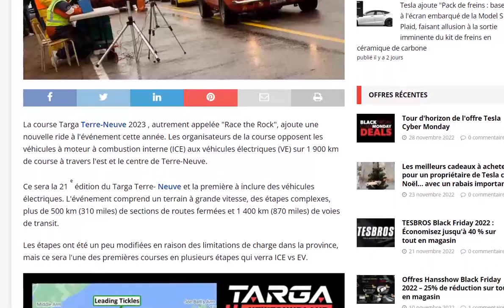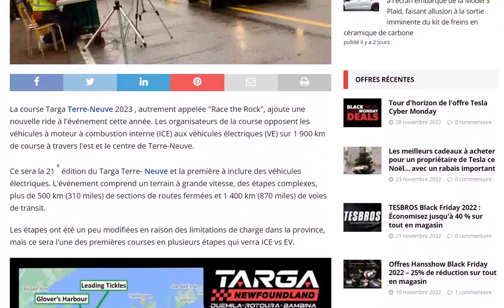2023 Targa Terre-Neuve un duel de voitures thermiques contre des électriques en septembre !